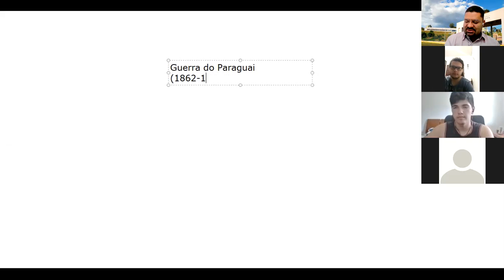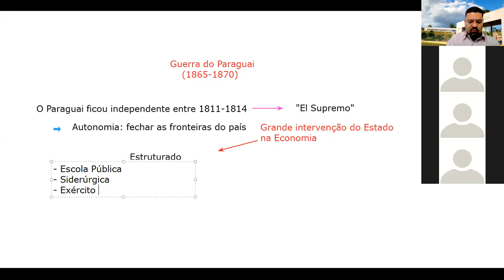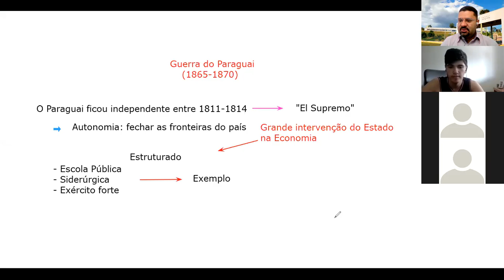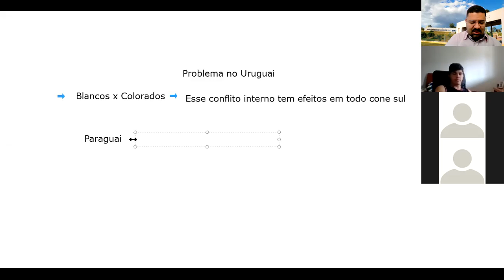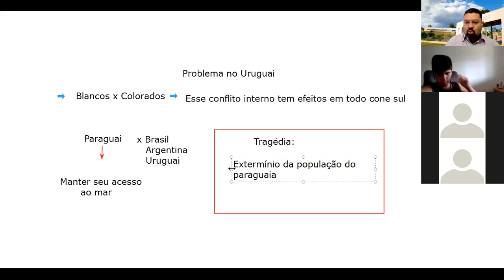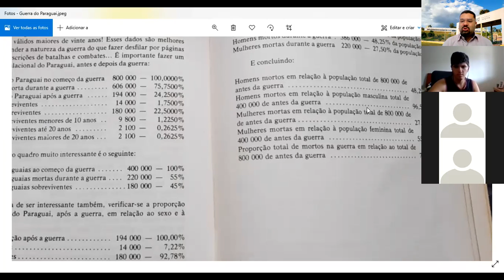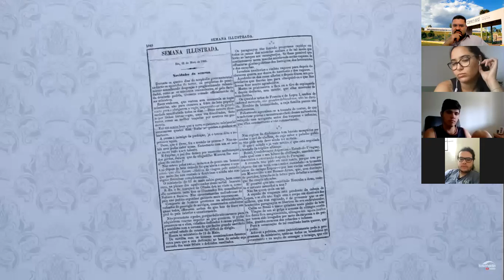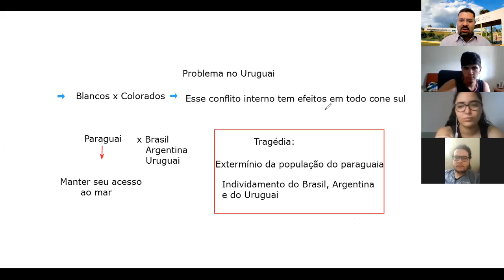2o Edificações: 29/10/2020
Aula do 2o Edificações: Guerra do Paraguai